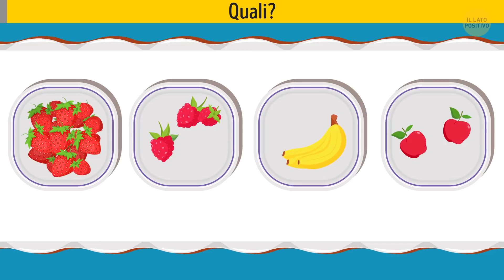16 Indovinelli intricati che ti faranno riflettere a lungo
Quanto è veloce la tua mente? È veloce come un fulmine? Che ne dici allenarla così da renderla più efficiente? Ecco una serie di indovinelli e rompicapi complicati che attiveranno le tue capacità di pensiero. Agisci in fretta, pensa in modo logico e vedrai che ci riuscirai!

Animazioni create da Il Lato Positivo.